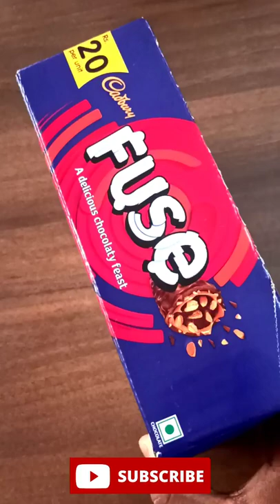Cadbury fuse chocolate || Cadbury fuse price 🍫🆓💯Cadbury chocolate wholesale price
# cadbury chocolate add
Cadbury India
cadbury india products
cadbury price in india
cadbury price in 2022
cadbury chocolate
cadbury fuse chocolate